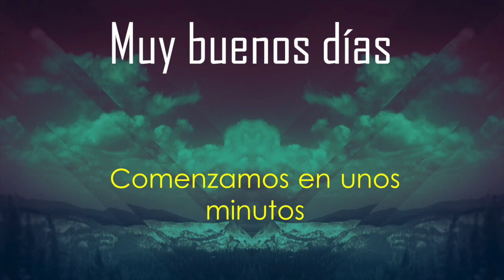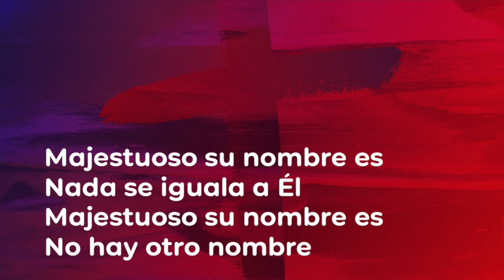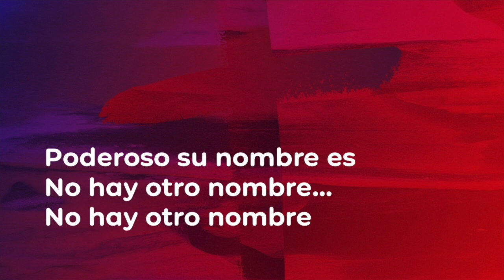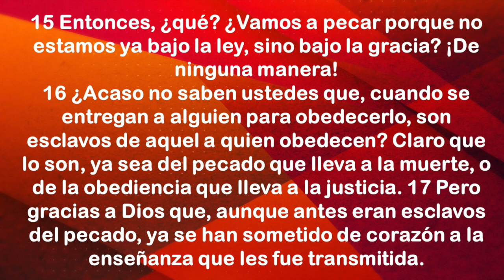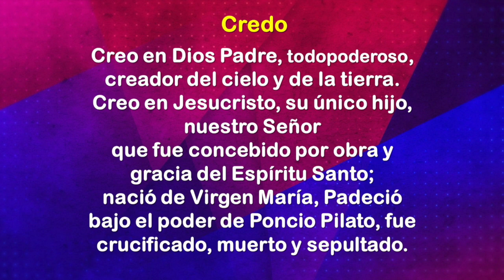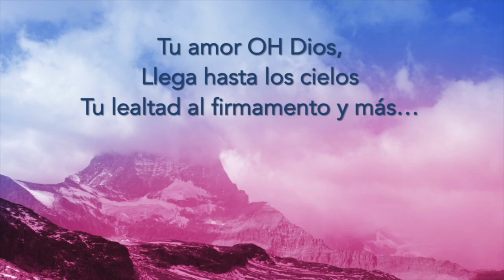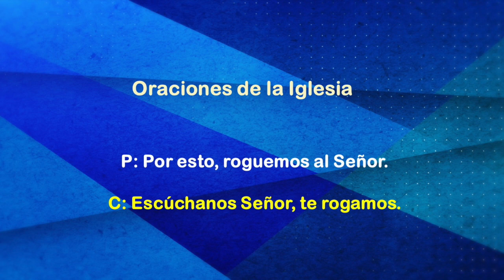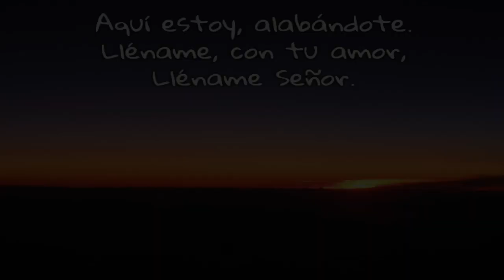Servicio en Español: "Romanos" Identidad en Cristo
Servicio en Español 26 Julio 2020

Romanos 6.1-23